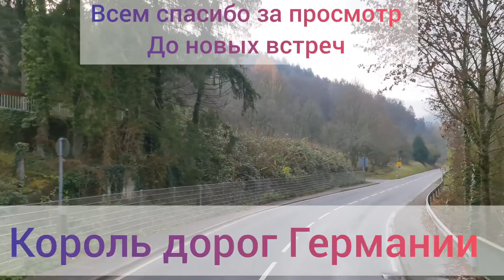Путешествие по горной местности Германии